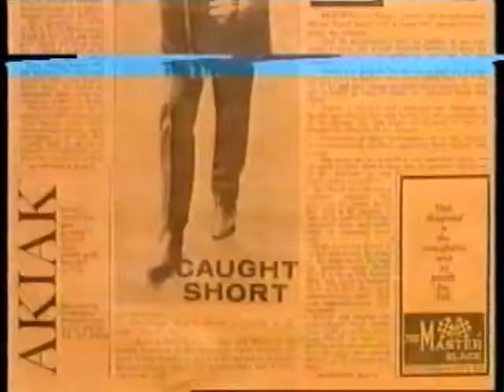ΠΑΡΩΝ 30/12/1996 Μέρος 2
Με τον Μιχάλη Μανιάτη
Καλεσμένοι Γιάννης Βούρου, Μαρία Σμόρογλου, Κωνσταντίνος Κασπίρης, Θεόδωρος Παναγόπουλος, Μπέλλα Αδαμοπούλου